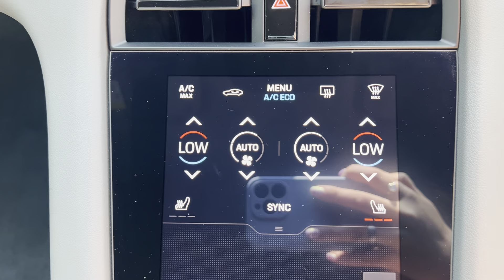PORSCHE TAYCAN 4 CROSS TURISMO 5d 470 BHP